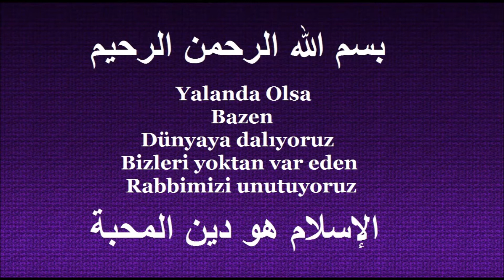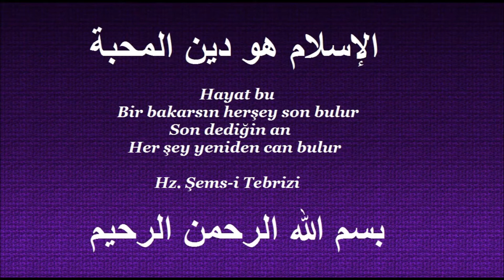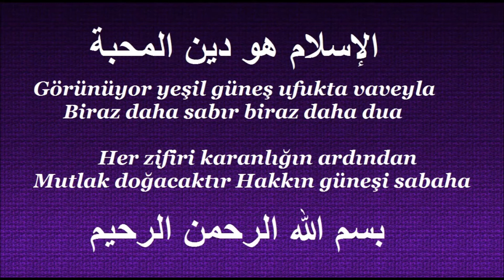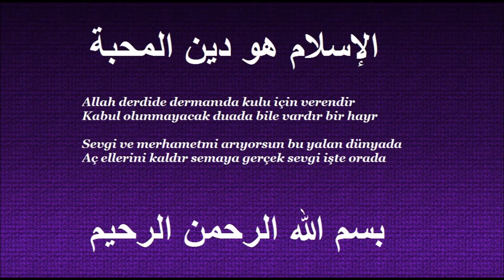ISLAMGREEN34 VIDEO PAGE - ROCK BEAT INSTRUMENTAL AND PRAYER الموسيقى والصلاة